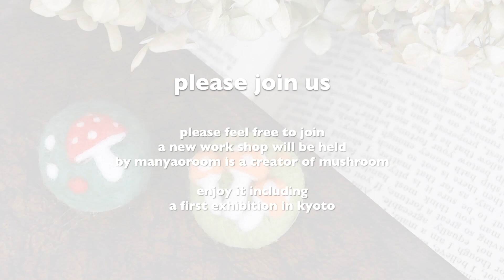森のきのこブローチをチクチク♪